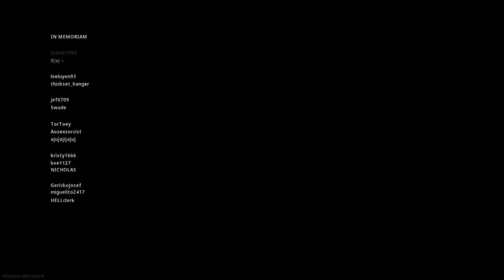Modern Warfare Warzone (5thWin)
With Rafat Bin Islam
         Nehal Sarwar